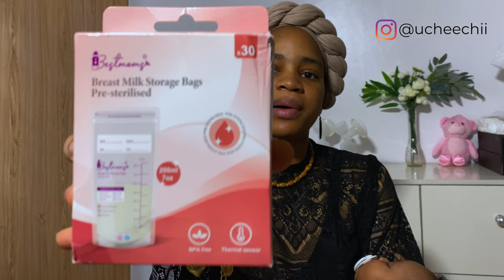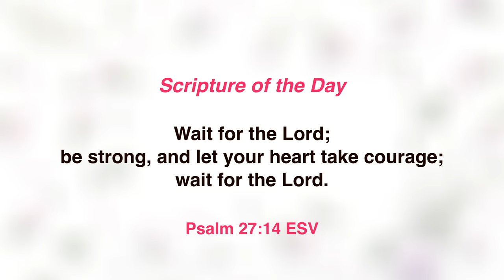Breastfeeding Tips, Favourite Products + Caring for Your Breasts // My Breastfeeding Experience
Hey new mum. In this video, I am sharing my breastfeeding tips for new mums, tips for producing more milk and products that I am currently using on my journey. If you are a new mum, or about to be one, and are confused or unsure of what to get and use, I got you!

➜ LED Lights: SML Pro LED 600
➜ Lens: Xenvo Pro Lens Kit for iPhone and Android
➜ Reflector: Godox 80cm 5-in-1 Collapsible Round Portable Reflector
➜ Wireless microphone: K8 Wireless microphone
➜ Tripod: SL-3600 Deluxe Lightweight Video/Photo tripod
➜ Handheld Tripod: Mini Tripod QZSD-166i
➜ Hard drive: LaCie Rugged Mini 2TB External Hard Drive
➜ Editing software: Final Cut Pro

Not to worry. My recommendations are 100% honest because I only feature what I use and love!